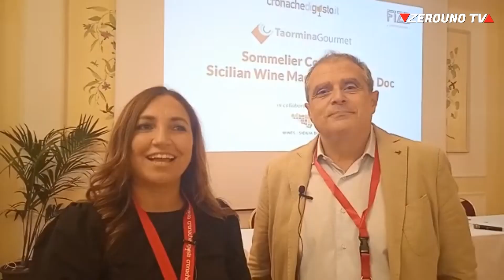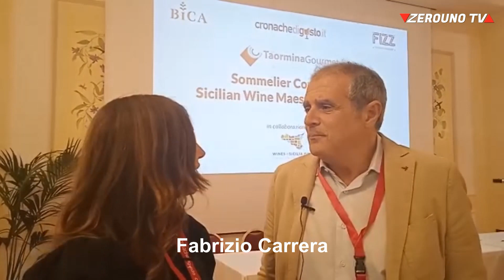Taormina Gourmet 2022 interviste ai protagonisti